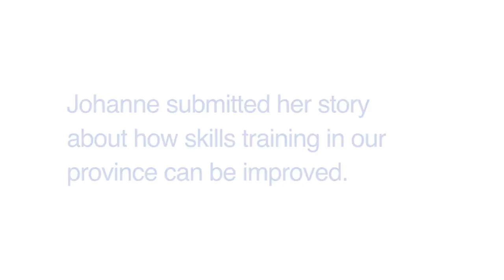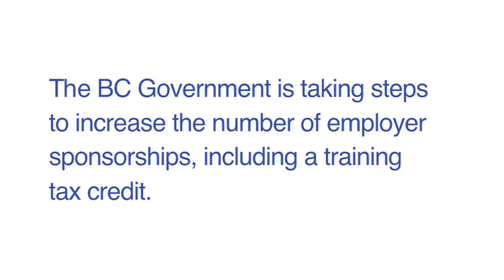Local idea complements government action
Last fall, Premier Clark hosted an online conversation, called Skills for BC, to raise awareness of opportunities for building BC's workforce and encourage input from British Columbians. Johanne Cloerec, from Prince George, was one of more than 500 British Columbian who submitted their story about how skills training in our province can be improved. She didn't expect to be heard.